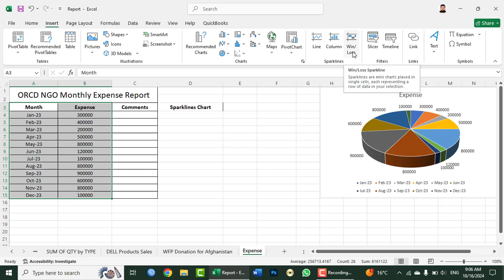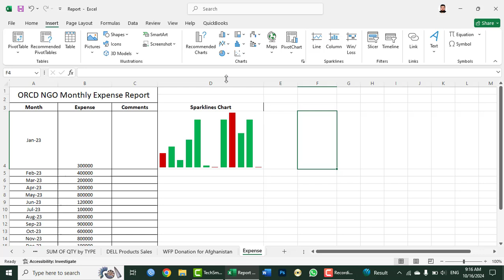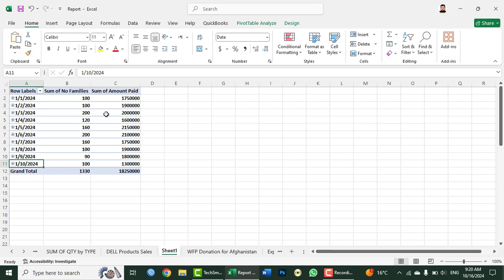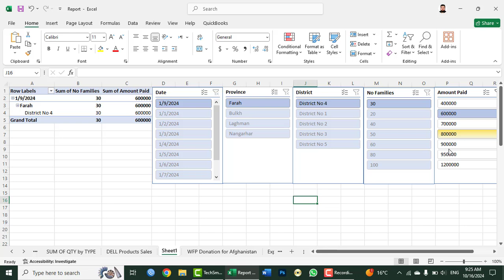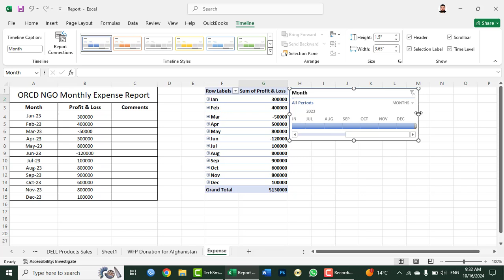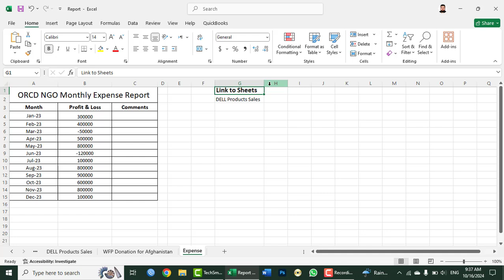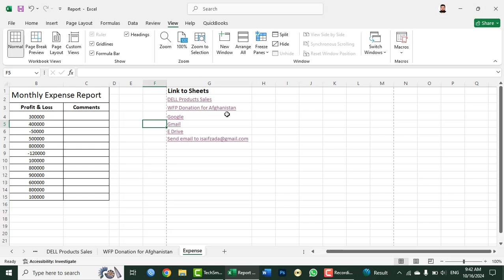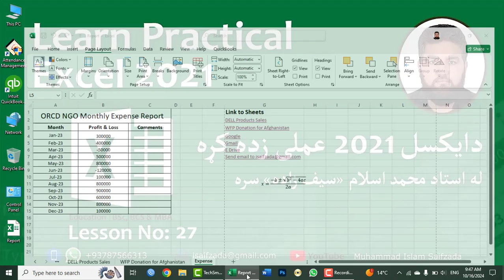MS Excel 2021 Tutorial In Pashto - Lesson 27